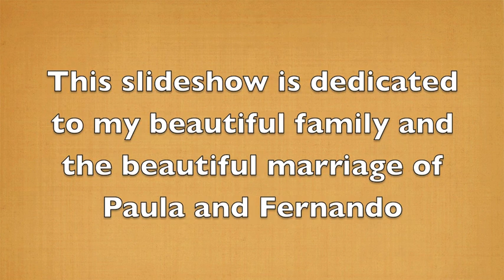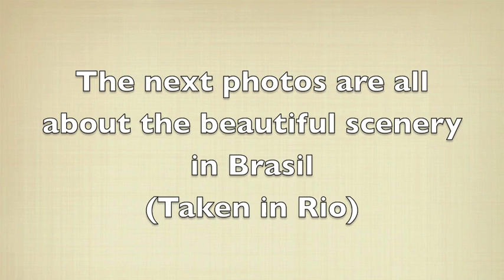slideshow better version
READ ME FOR A SPECIAL MESSAGE

To all of my family that is watching this slideshow I want you all to know how grateful I am to be part of such a beautiful family, one that has now because one with another beautiful family, Fernando's. Althought we have only just arrived back home, it feels like a century and we all hope to come back soon and see all of you again. I hope this slideshow brought about a smile at least once upon your faces, it brought both smiles and tears to mine. God bless you all and I hope you enjoy :)

LINKS LINKS AND MORE LINKS :D

FORMSPRING: formspring.me.gbonita3795
Ciao,
Gabriella Rose